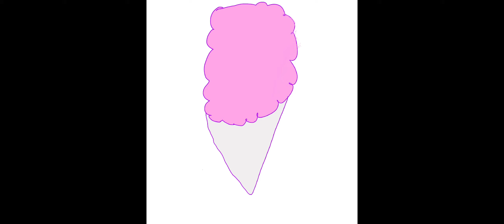3 super short animations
first one I made during my college class out of charcoal and the last two i made at sfac

new vid comin soon and a christmas animation (tho super late) in like febuary or somthin lol, check my instagram for more frequent posts